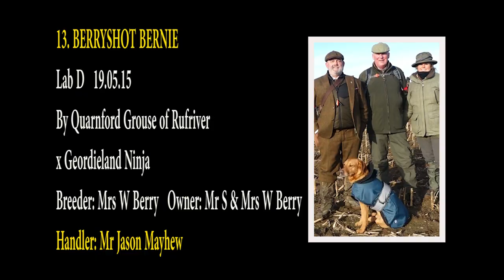Watch BERRYSHOT BERNIE full runs - 2021 IGL Retriever Championship held at Ampton Estate, Suffolk.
Watch BERRYSHOT BERNIE full runs at the 2021 IGL Retriever Championship held at Ampton Estate, Suffolk.

BERRYSHOT BERNIE - Lab D
Born: 19.05.15
By Quarnford Grouse of Rufriver
x Geordieland Ninja
Owner: Mr S & Mrs W Berry
Handler: Mr Jason Mayhew
Breeder: Mrs W Berry

Qualified by winning the South Eastern Gundog Society 2 Day Open Stake.

* Buy the 2021 IGL Retriever Championship DVD

This video clip is produced by Paul French Video International from the film footage of The 2021 IGL Retriever Championship.

Paul French Video International is proud to have filmed The IGL Retriever Championships since 1990.